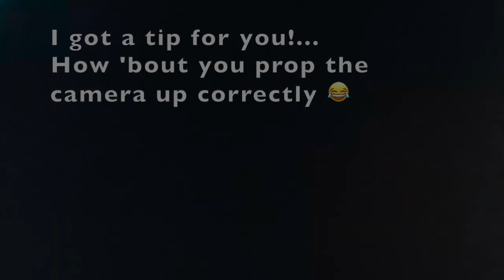Teal Green Eyeshadow | Fall Look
My name is Fabiola, Fabi for short!
I’ve been really passionate about Makeup, Fashion, and Hair, creative crafts, and family adventures since I can remember.
I want to share my favorite looks, Lifestyle vlogs and most requested demos with you. This channel is dedicated to my family and I sincerely appreciate your support!
I ONLY use products I love, cause c’mon ain’t no body got time (OR MONEY) to waste tbh.